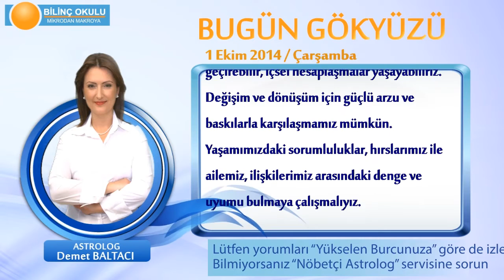YENGEÇ Burcu, GÜNLÜK Astroloji Yorumu,1 EKİM 2014, Astrolog DEMET BALTACI